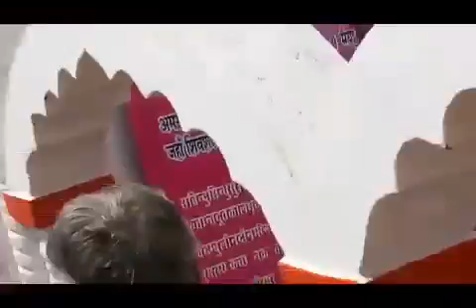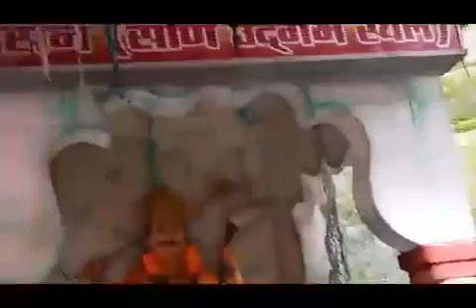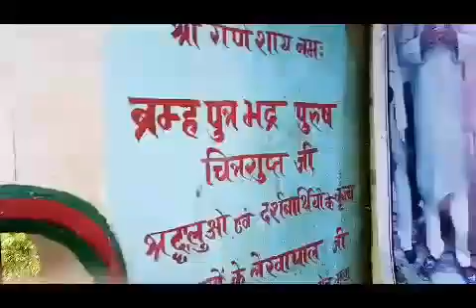किस तरह से अमरकंटक कि पहाड़ी से नर्मदा 'सोनभद्र नदियाँ निकलती हैं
Video from R.K.Ranjan